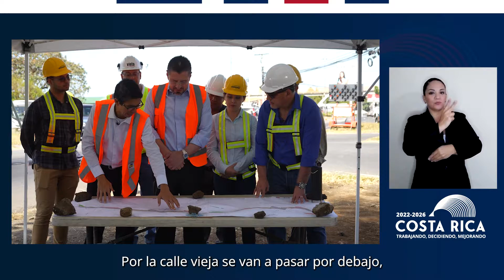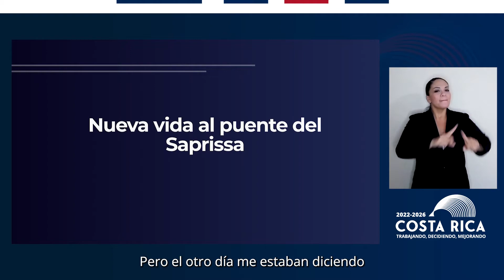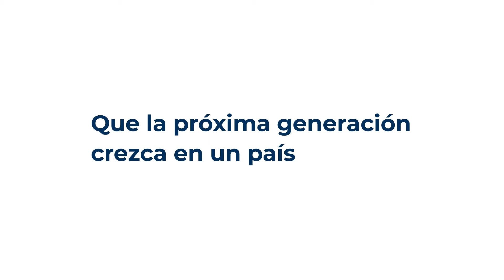CADENA NACIONAL Infraestructura